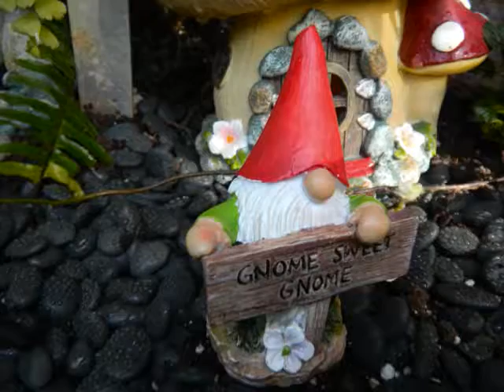Spring Fairy Garden at the Conservatory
Spring is in the air at Thunder Bay's Centennial Botanical Conservatory Fairy Garden.